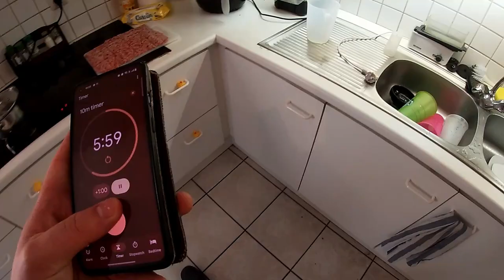Making sliders (burgers) on the Tefal Maxi Plancha flat top